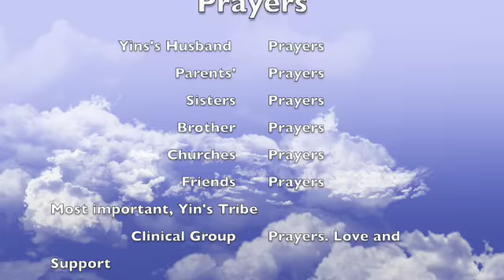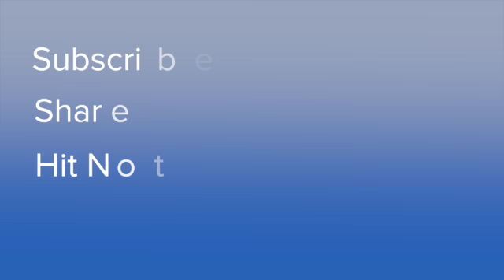Freedom and the Law Sunday School Lesson May 15 2022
Welcome EVERYONE!  THANKS for stopping by to view this week's overview of the Sunday School Lesson. Please respond in the Comment section of this video, if you can relate to Visible Lady of Faith's interpretation of the Sunday school lesson, have a different take on it, or if something was said that inspired you.

“We've been married for 45 years” videos will be returning SOON! Visible Lady of Faith and her husband of 45 years talk, candidly, about their personal relationship and opinions.  Please, Stay With Us!

Also, suggestions for improving Visible Lady of Faith videos are welcome!

Check out visibleladyoffaith.com to learn more about Visible Lady of Faith